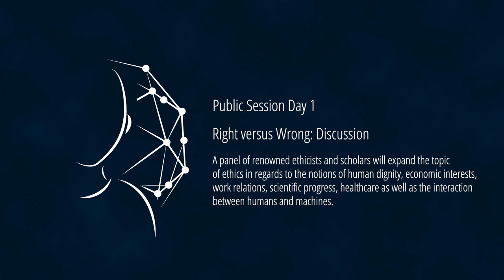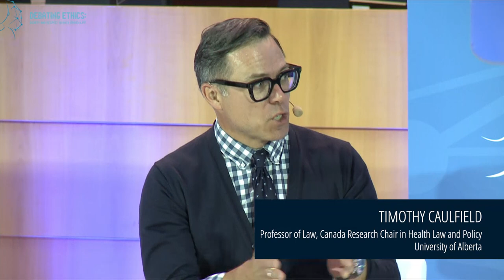40th International Conference of Data Protection and Privacy Commissioners - Public session day 1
40th International Conference of Data Protection and Privacy Commissioners - Panel Right Vs Wrong